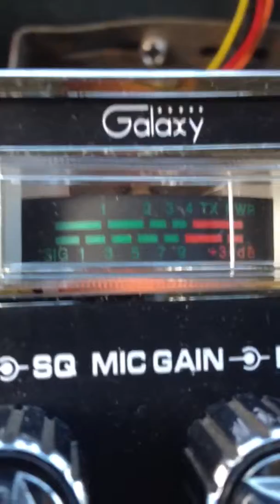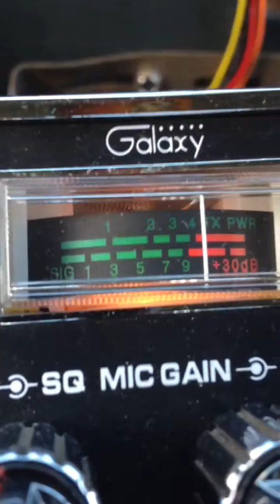Mr. Little Green man New Mexico !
Up Up & a way !